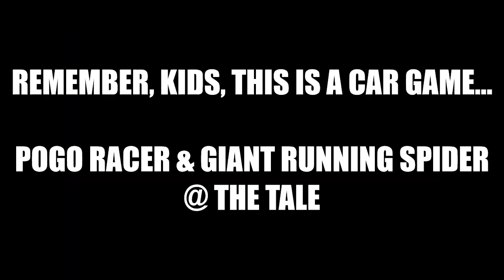Fun moments (RC) @ The Tale in RVGL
Fun moments from offline racing in RVGL.
Thought I’d share some of the moments I’ve had while racing. You know, don’t keep the fun to yourself, and all that :)

The video is again without sound because I kept forgetting to turn off the music for recording... Sorry. This and 2 more videos will be muted because of that, then there will be sound, I promise. I have the footage stored already :)

Cars and tracks are available at Re-Volt World (search by track/carname or from Citywalker’s packs or by me (Ato)).
Have fun watching what I had fun experiencing :)

List of moments in this video:
• Auxiliary engine (Rawdog & FX350 Harimau (RVW Open 2022 Pack) @ The Tale)
• Bat Bike maneuver (Rotron @ The Tale)
• Wall-splat (Thunder Tiger BX @ The Tale)
• Vulkan: the real unstoppable racing RotoR (Vulkan @ The Tale)
• Amazing freestyler (Pogo Racer @ Hood Frontend: Summer)
• Remember, kids, this is a car game... (Pogo Racer & Giant Running Spider @ The Tale)
• Absolute ends of the scale (Motocross Rider HT & Firefly @ The Tale)
(There is also Hot Wheels 500 from Hot Wheels True Size Pack)
• Bad landing (DR-OWN YA @ The Tale)

Greetz,
Ato
P.S. And if anyone wonders - the RC/RL versioning actually makes a lot of sense. Tracks like Wildland, Cliff Mountain, Cliffside Court, Frigid Peaks, Extreme G, RC Dream, SS Route Revolt, etc are definitely not RC tracks. See this track list for suggestions